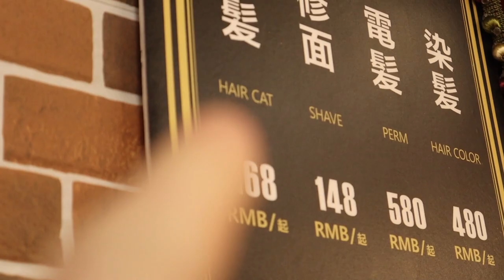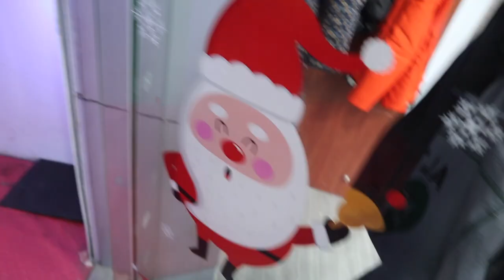Getting a haircut in Shanghai - VLOG12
Special thanks to LTL Mandarin School for making this project possible! Go check out their channel

Having started the new week, we decided it was time for getting a haircut, right here in Shanghai. See how it went: one got luxury treatment and the other not so much.

Apart from that we did a photo shoot with LTL - tune in to see how that went!